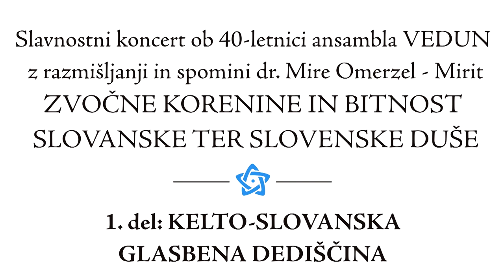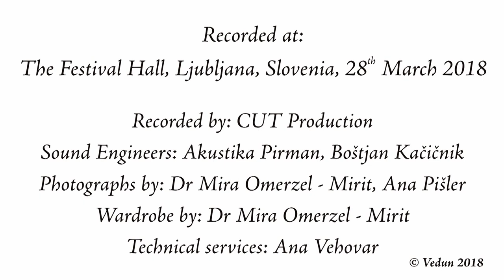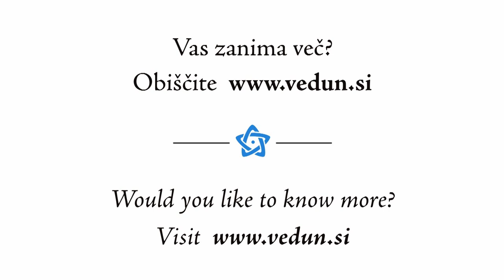VEDUN - THE SOUND ROOTS AND ESSENCE OF THE SLAV AND SLOVENE SOUL - Part 1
THE CELTIC-SLAVIC MUSIC HERITAGE – Part 1 of a festive concert with reflections and memories by Mira Omerzel - Mirit, Ph.D.
Celebrating the 40th anniversary of the VEDUN Ensemble (formerly TRUTAMORA SLOVENICA/TRUTA Ensemble).

To mark this very special jubilee, 40 years of the VEDUN Ensemble, the musicians (Mira Omerzel - Mirit, Tine Omerzel Terlep, Igor Meglič, Mojka Žagar, Matjaž Doljak, Polona Kuret, Matija Terlep, Katja Stare) presented an exceptionally long concert (3.5 hours) in Ljubljana’s Festival Hall. You can watch a video of the concert in 3 parts, in 3 themed sets:

Part 1: THE CELTIC-SLAVIC MUSIC HERITAGE
Part 2: THE ANCIENT SLOVENE AND PREHISTORIC MUSIC HERITAGE
Part 3:  THE INDO-EUROPEAN, VEDIC AND FOREIGN ALCHEMY OF SOUND

At this festive concert, the current and former members of the Ensemble presented Slavic and ancient Slovene roots, the foundation of the Slovene people – from remotest prehistory to the present (from prehistoric bone flutes, Celtic harps, Slavic zithers and gusle, Vedic/Indian musical instruments, Slavic and Arabic tambouras, big and small drums, citire and bunkule from the Resia region, right up to contemporary fiddles). 140 (108 types) of forgotten instruments connected to the Slavic and Slovene soul reverberated on the stage. Mirit and the musicians brought to life ancient and folk melodies and songs from different times and cultures (for example, Slavic throat singing) along with ancient sound practices. But the very core of all their musical harmonies is the priestly-therapeutic performance of the (channelled) harmonising sounds of the past and of the current moment.

The Ensemble's work is based as much on Mirit's field, archival and personal research as it is on the members’ constant expansion of consciousness and the spiritual awakening of their abilities. On their boundless sonic quests. Most of the musicians are educators: teachers of the spiritual wisdom of the world (Mirit and Tine), of natural singing (Mojka), of the violin (Polona), of the guitar (Igor), of the flute (Katja), etc. Most of them are students of Mirit's Veduna School for Therapists.